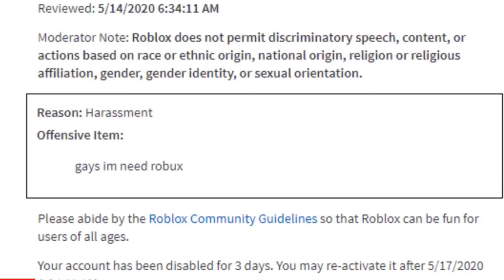FUNNIEST ROBLOX BANS V1